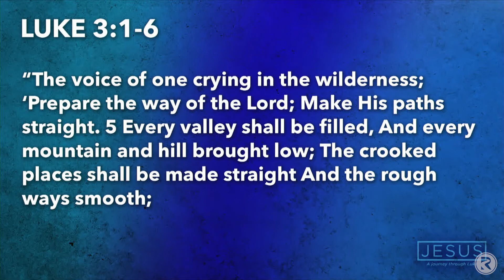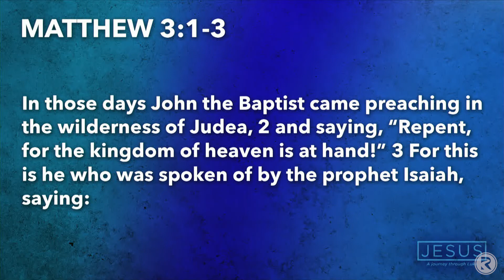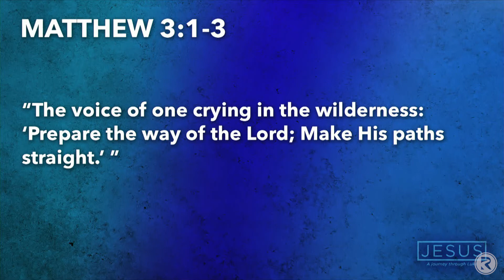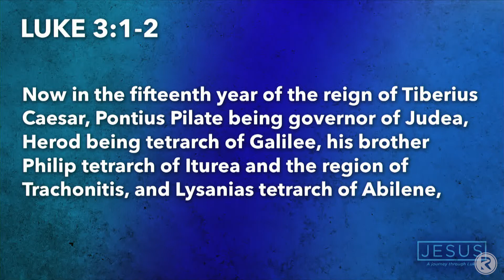JESUS: TRUE CHANGE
January 20, 2019, JESUS, Heath Burris